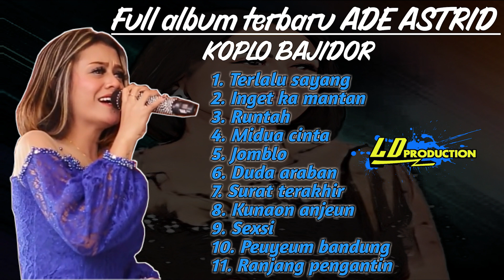ADE ASTRID FULL ALBUM TERHITS 2022 LD PRO